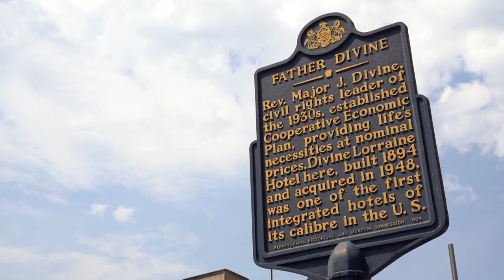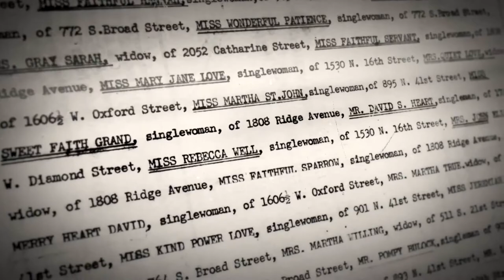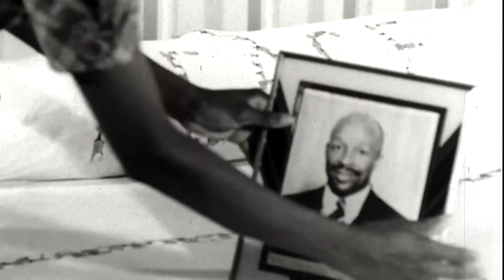Father Divine - Movers & Makers (2020)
Controversial religious leader Father Divine leaves behind a complicated legacy.

🎥 Originally aired on Movers & Makers "Visions of Community" (Season 2, Episode 8).